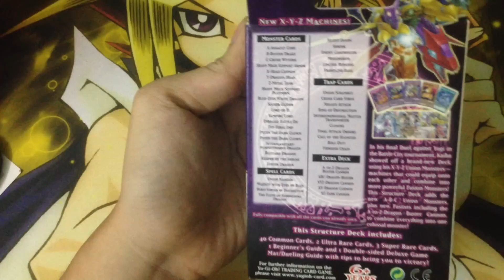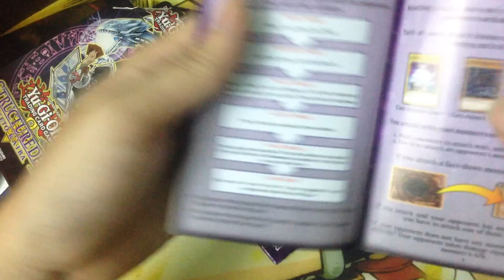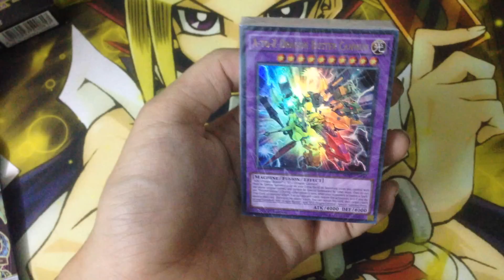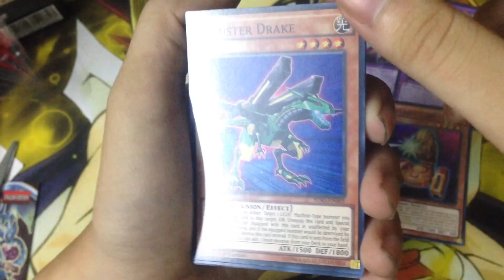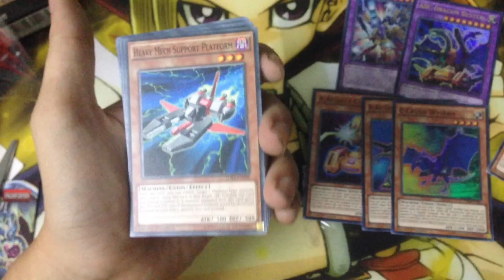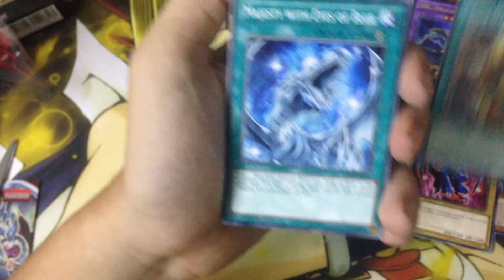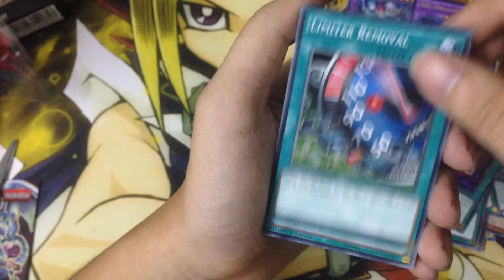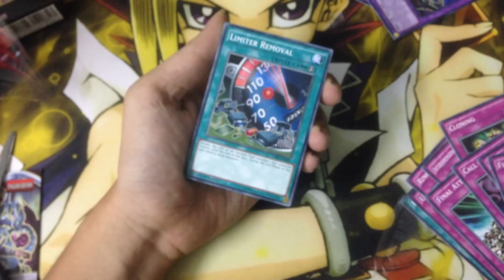Mở hộp bài Seto Kaiba - ABC huyền thoại meta 2016 Công thủ quá vẹn toàn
🏠Địa chỉ mua hàng trực tiếp :
-Cơ sở 1: Số 15 Bùi Ngọc Dương - Quận Hai Bà Trưng - Hà Nội.
-Cơ sở 2: Số 50 ngõ 1 Phạm Tuấn Tài - Cầu Giấy - Hà Nội.
-Cơ sở HCM : Y12 Hồng Lĩnh, Phường 15, Quận 10, TPHCM
🚚 Giao dịch toàn quốc,giao hàng nhận tiền với các khách ở xa